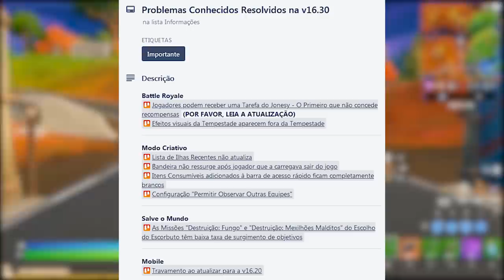FORTNITE - SKIN BRANCA BUG, PICARETA APELONA e STAR WARS?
Fala gurizada, nesse vídeo comento novidades do Fortnite Battle Royale, itens Star Wars, skin Tsuki estilo raro bug, itens skins voltando na loja e muito mais. Espero que gostem :)